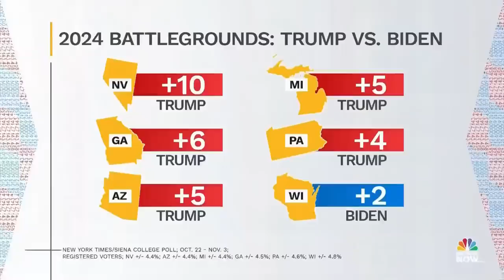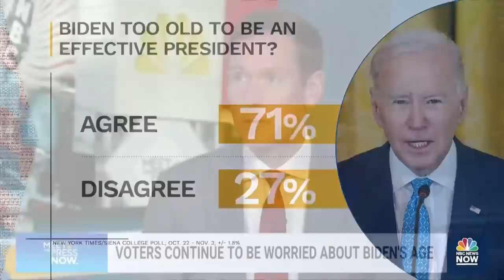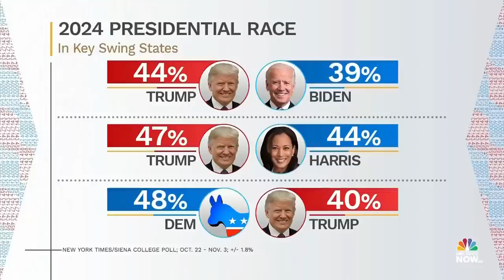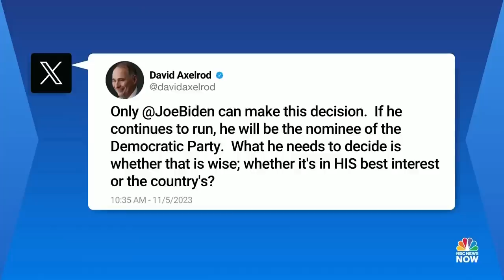Full Panel: Democrats are 'looking to 2028 and skipping 2024'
Leigh Ann Caldwell, Symone Sanders-Townsend, Brendan Buck join the Meet the Press NOW to discuss the indications for Trump and Biden from the recent New York Times/Siena College Poll and the divide between the Democratic party over the Israel-Gaza conflict a year out from the 2024 election.